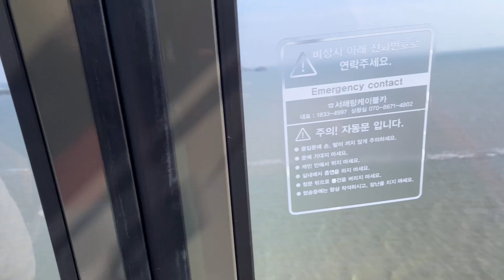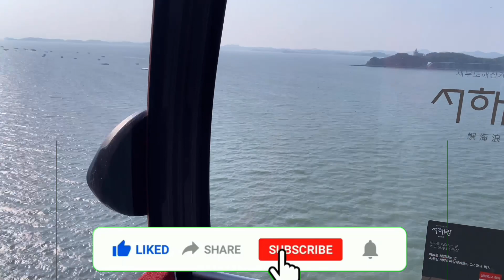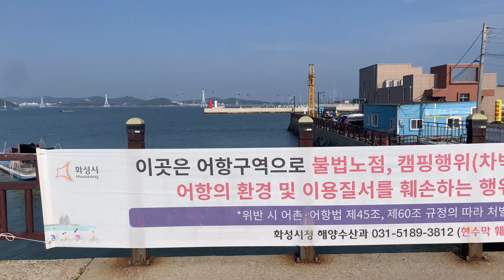ফাষ্ট টাইম ক্যাবলকারে উঠার অভিজ্ঞতা | jebodu island cable car |southkorea jebudoisland | PART 1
Jeboduisland,southkorea,서해랑,mdsojibvlog,koreabanglavlog
You sent
Jebu Island Sea Sightseeing Cable Car From the rooftop wood deck on the 3rd floor above the ground, you can have the view of Moses-gil and Jebu Port in its natural form in your eyes and heart. Jebu Island, a mysterious island where sea routes open twice a day due to tides, is a well-known tourist destination for the miracle of moses. It takes about an hour to walk the 0.972km Jebudo Dulle-gil, and you can observe various geological structures along the swallowtail trail. You can meet Maebawi Rock, which is made up of several sea stacks, and take valuable photos.

Uiwang Railbike On the outskirts of Seoul, the only rail bike in Korea that circles the lake, especially in the cherry blossom season, it is a must-see scenic spot to watch the cherry blossoms on both sides of the railway. This is also the filming location for variety shows “We Got Married” and “Welcome, First Time to Korea?”

Starlight Village The whole village is full of the romantic style of French Provence. The photos of the general public in Rops show the lavender scenery under the sun, the land extracted from the open and wide nature, and the characteristic culture extracted from it, which interprets the special charm of Provence in france.

At
You sent
জেবু আইল্যান্ড সি সাইটসিয়িং ক্যাবল কার মাটির উপরে 3য় তলায় ছাদের কাঠের ডেক থেকে, আপনি আপনার চোখে এবং হৃদয়ে প্রাকৃতিক আকারে মোজেস-গিল এবং জেবু পোর্টের দৃশ্য দেখতে পারেন।  জেবু দ্বীপ, একটি রহস্যময় দ্বীপ যেখানে জোয়ারের কারণে সমুদ্রের রুট দিনে দুবার খোলা হয়, এটি মুসার অলৌকিকতার জন্য একটি সুপরিচিত পর্যটন গন্তব্য।  0.972 কিমি জেবুডো দুলে-গিল হাঁটতে প্রায় এক ঘন্টা সময় লাগে এবং আপনি সোয়ালোটেল ট্রেইল বরাবর বিভিন্ন ভূতাত্ত্বিক কাঠামো পর্যবেক্ষণ করতে পারেন।  আপনি মায়েবাউই রকের সাথে দেখা করতে পারেন, যা বেশ কয়েকটি সমুদ্রের স্তুপ দিয়ে তৈরি, এবং মূল্যবান ফটো তুলতে পারেন।

 উইওয়াং রেলবাইক সিউলের উপকণ্ঠে, কোরিয়ার একমাত্র রেল বাইক যা হ্রদের চারপাশে ঘুরে বেড়ায়, বিশেষ করে চেরি ব্লসম মৌসুমে, রেলওয়ের উভয় পাশে চেরি ফুল দেখার জন্য এটি একটি দর্শনীয় স্থান।  এটি "উই গোট ম্যারিড" এবং "ওয়েলকাম, ফার্স্ট টাইম টু কোরিয়া?" বিভিন্ন অনুষ্ঠানের চিত্রগ্রহণের স্থানও।

 স্টারলাইট গ্রাম পুরো গ্রাম ফরাসি প্রোভেন্সের রোমান্টিক শৈলীতে পূর্ণ।  রোপসে সাধারণ জনগণের ফটোগুলি সূর্যের নীচে ল্যাভেন্ডারের দৃশ্য, খোলা এবং প্রশস্ত প্রকৃতি থেকে প্রাপ্ত জমি এবং এটি থেকে আহরিত চারিত্রিক সংস্কৃতি দেখায়, যা ফ্রান্সের প্রোভেন্সের বিশেষ আকর্ষণকে ব্যাখ্যা করে।